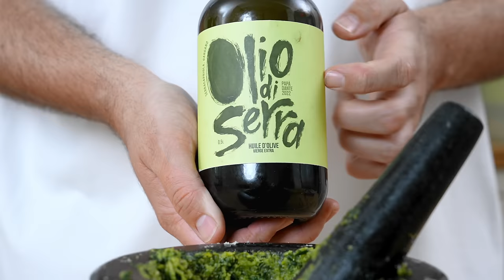La meilleure recette de pâtes au pesto maison (10 minutes chrono) ! 🍃🔥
Aujourd'hui, on s'attaque à une recette de pesto maison ! On va se baser sur la recette traditionnelle de pesto alla genovese en l'adaptant à notre sauce (c'est le cas de le dire).
Let's go pour des pâtes sans viande, ultra-gourmandes, qui sentent bon l'été !
Une recette qui ne nécessite que très peu d'ingrédients et qui est surtout très rapide à réaliser. Bref, que demande le peuple ?!

J'ai également l'honneur de vous annoncer la sortie de MON PREMIER LIVRE DE CUISINE : Le Manuel du Cuisinier Amateur.

Il est dispo partout (internet, librairie, boutiques spé,etc)

📲 Retrouvez-moi sur Instagram & TikTok pour des recettes exclusives mais aussi pour connaître les prochaines vidéos :

Info matériel :
- Râpe magique
- Ma poêle
- Mes plaques inox

Les ingrédients :
- 2 ou 3 bottes de basilic (60g de feuilles)
- 70g de parmesan
- 1 citron jaune
- 4 càs de pignons de pin
- 50g d'huile d'olive
- 1 gousse d'ail
- Fleur de sel, poivre